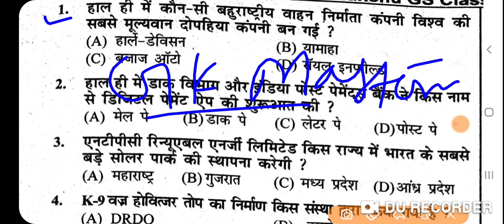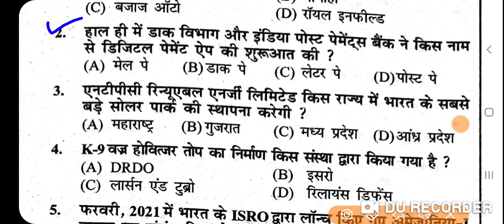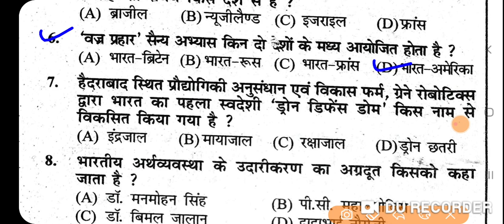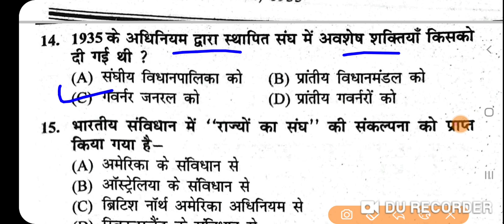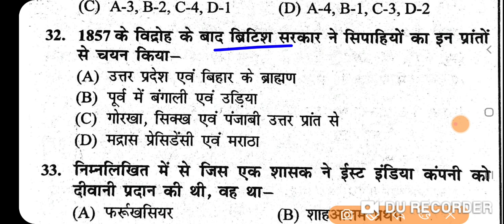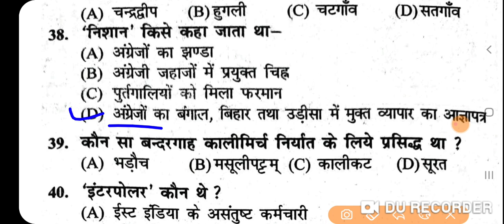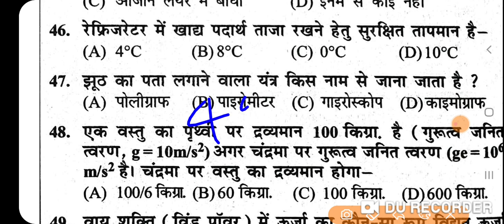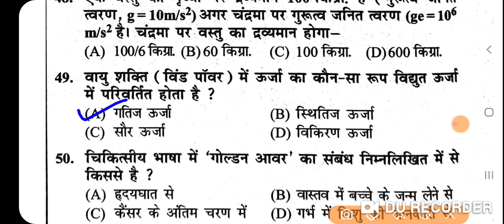Bihar Excise &Fireman Gk/GS practice set फायरमैन एवं उत्पाद पुलिस करंट अफेयर्स के साथ प्रैक्टिस सेट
मेरा टेलीग्राम चैनल ज्वाइन करने का लिंक नीचे दिया गया है

Bihar  Excise Police Practice set 2021।। Bihar  Utpad Police Question Answer (मद्य निषेध सिपाही2021)दोस्तों बिहार पुलिस उत्पाद एवं निबंधन विभाग से जो वैकेंसी आई है उसके लिए प्रैक्टिस सेट आज से शुरू किए हैं तो आप लोग पूरा जरूर दिखे बिहार मध्य निषेध सिपाही प्रैक्टिस सेट 2021 बिहार उत्पाद सिपाही में इसी तरह का प्रश्न पूछा जाएगा बिहार मद्य निषेध पुलिस प्रैक्टिस सेट 2021 बिहार मद्य निषेध सिपाही भर्ती परीक्षा 2021 प्रैक्टिस सेट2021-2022
बिहार उत्पाद पुलिस का प्रैक्टिस सेट 2021- 22
बिहार मध्य सिपाही निषेध प्रीवियस ईयर क्वेश्चन सॉल्यूशन
बिहार उत्पाद पुलिस नया सिलेबस 2021
 बिहार उत्पाद मद्य निषेध पुलिस पिछले साल पूछे गए प्रश्न का हाल मद्य निषेध सिपाही 2021
Bihar Police Excise department Practice  set 2021
Bihar  Excise Police Question Answer 2021
 Bihar Excise department previous year question Answer
Bihar Excise Police Practice set
Bihar police excise constable vacancy
 Bihar prohibition constable ka practice set 2021
Bihar utpad vubhag new bharti practice set 2021
 Bihar madhya nisedh sipahi practice set 2021
Bihar Excise prohibition constable 2021-22
Bihar prohibition constable live test
Bihar prohibition constable constable ka practice set 2021
Bihar prohibition constable study routine
Bihar prohibition constable tips question answer 2021
Bihar prohibition constable book l
practice set 2022,
Bihar utpad sipahi practice set2021
Bihar utpad sipahi  previous year question paper 2019
Bihar Excise department previous year Question Answer 2019
Bihar excise and registration department exam Bihar excise police syllabus